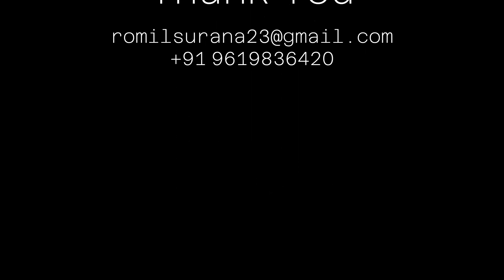Animation Demo reel